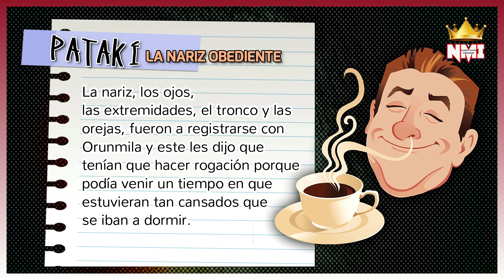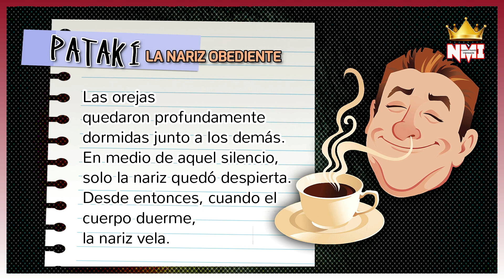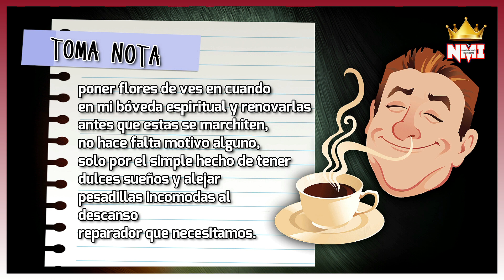Descubre si tienes olfato espiritual en los sueños👃🏽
en nuestra etapa del sueño podemos percibir los olores y nuestro subconsciente los transforma en pesadillas o placenteros, en nuestra religión y en especial en el espiritismo cruzado se revela en muchas enseñanzas que el uso de velas aromáticas, inciensos y perfumes de gran aroma condiciona a la persona y las entidades a interactuar, casi siempre de manera sana y propicia.